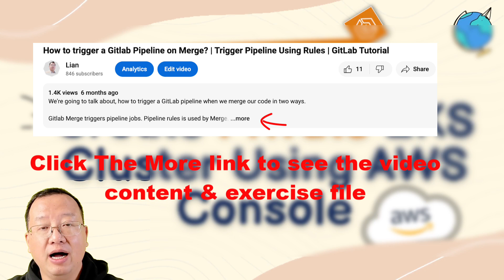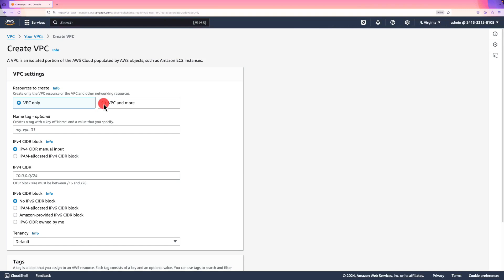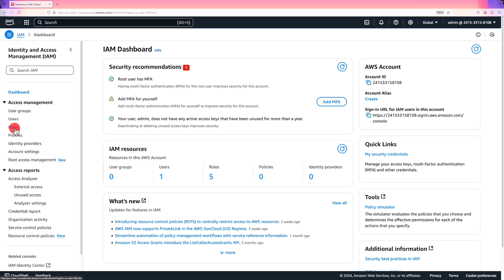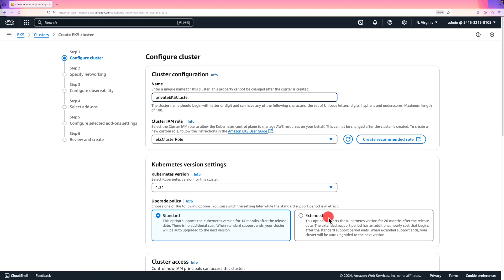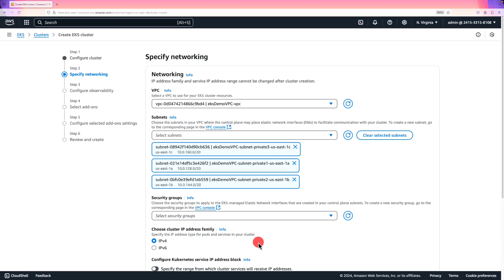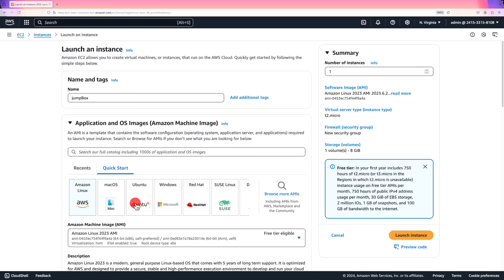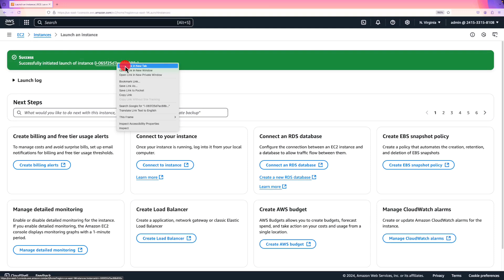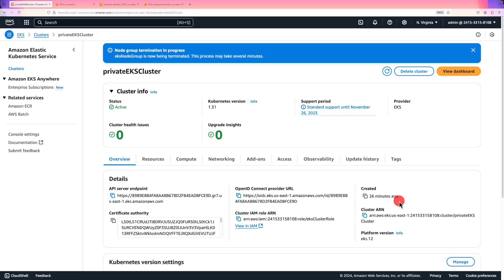How to Create an AWS Private EKS Cluster Step-by-Step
In this tutorial, learn how to set up a private EKS cluster on AWS. This comprehensive guide covers everything you need to know about creating an AWS private EKS cluster from scratch, including:
Setting up a custom VPC for your private EKS.
Configuring IAM roles for secure access.
Creating and configuring the private EKS cluster with a managed EC2 node group.
Deploying an EC2 jump box to securely access your private cluster.

Whether you're a beginner or experienced with Kubernetes, this step-by-step walkthrough will help you deploy a fully functional AWS EKS private cluster for your workloads.
Timestamps:
01:27 Setting up a VPC.
04:46 Creating IAM roles for EKS cluster.
03:57 Launching an private EKS cluster.
10:20 Configuring EC2 Node Group.
10:56 Setting up a jump box to access the cluster.
14:24 Delete the AWS resources after the demo.
14:45 Summary